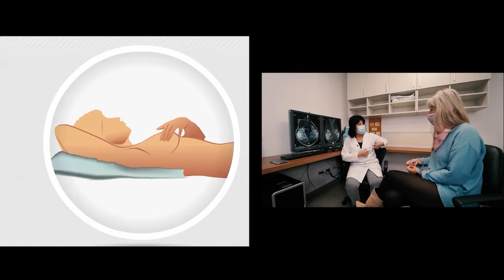¿QUÉ es una MAMOGRAFÍA? | ¿CÓMO se REALIZA una MAMOGRAFÍA? | ALTAVOZ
Una mamografía es una imagen de la glándula mamaria tomada con rayos X, mediante aparatos denominados mamógrafos. Los médicos las utilizan para tratar de encontrar signos de cáncer de mama en sus etapas iniciales. De hecho son las mejores pruebas para detectar un tumor que afecta a 1 de cada 8 mujeres a lo largo de sus vidas.

Entonces, ¿por qué hay que hacerse una mamografía? Esta es una pregunta que se hacen muchas mujeres y que trasladan a los especialistas cuando acuden a consulta. Y  es «Porque salva vidas. Múltiples ensayos clínicos y estudios con evidencia científica han demostrado que la mamografía reduce la mortalidad por cáncer de mama hasta en un 30%».

Agradecemos a Francesca Gnechi por esta exclusiva nota.